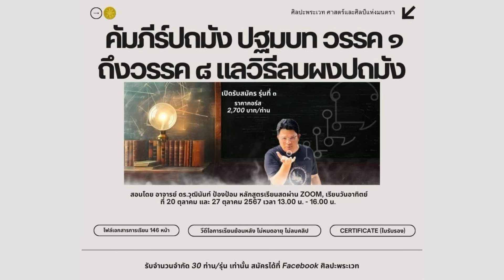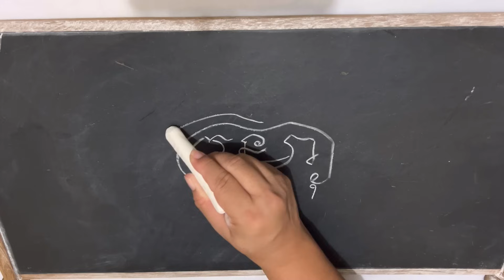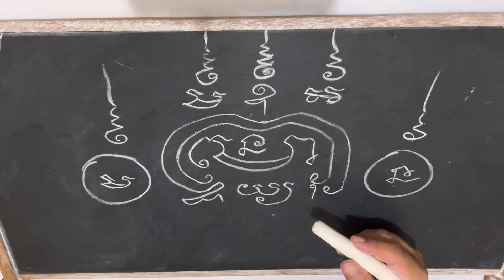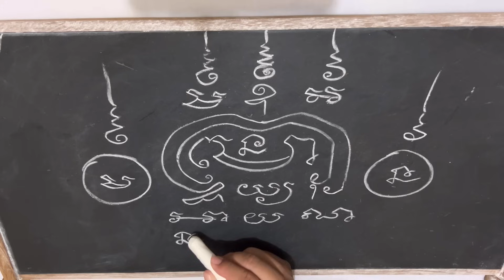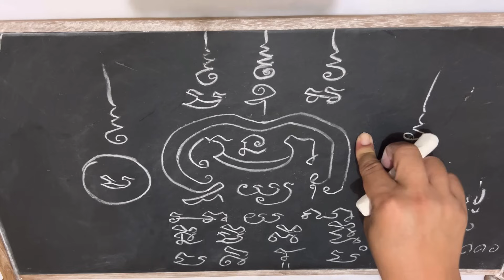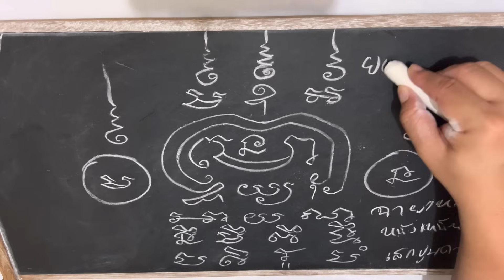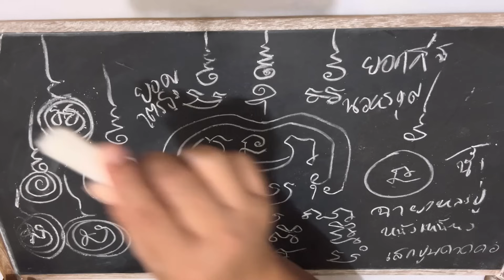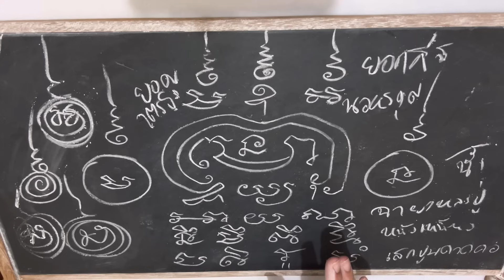วิเคราะห์นัยยะยันต์ครู หลวงปู่ทอง วัดราชโยธา โอวาท ๑๒ ข้อ คนเรียนวิชาพึงปฏิบัติ | ศิลปะพระเวท EP.187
สวัสดีครับท่านผู้ชมช่องศิลปะพระเวททุกท่าน
อยากขอแนะนำช่องของเราสักนิดครับ ช่องของเรานำเสนอความรู้เกี่ยวกับศาสตร์เลขยันต์ไทยเป็นหลัก ซึ่งเป็นศาสตร์ที่มี ศิลปะงดงามเป็นสมบัติของคนในชาติไทยที่ควรคู่แก่การอนุรักษ์  สืบสานอย่างมีหลักการ และ อย่างยั่งยืนต่อไป ซึ่งเนื้อหาในช่องเราจะพูดถึงเรื่องยันต์ไปจนถึงเรื่องต่างๆ ในแฮชเทก ด้านล่างนี้ นะครับ
หวังว่าทุกท่านจะรับชม รับฟังเพื่อความบันเทิง และซาบซึ้งถึงมรดกทางวัฒนธรรมที่บรรพบุรุษมอบไว้ให้คนรุ่นหลังได้ศึกษาต่อไป

ให้คำปรึกษา เป็นวิทยากร รับบรรยาย ออกแบบลายยันต์  สำหรับ โลโก้สินค้า ภาพยนตร์ และสื่อบันเทิง งานโฆษณา และ ด้านอื่นๆ ที่เกี่ยวข้องกับศาสตร์เลขยันต์ไทย